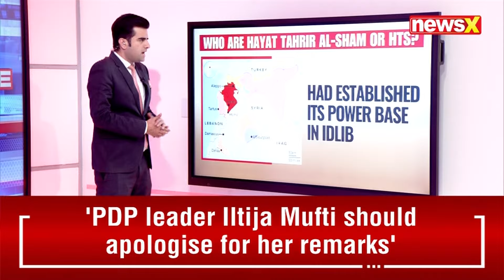Who Are Hayat Tahrir AL-Sham? | Key Player In Syria's Civil War | NewsX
TheSyrianCrisis | In a bold and symbolic move, three men raised the Syrian opposition flag at the Syrian Embassy in Athens, just hours after Islamist-led rebels declared they had captured Damascus. This event marks a significant shift in the ongoing conflict, signaling the potential end of President Bashar al-Assad's regime. Greek authorities swiftly responded by dispatching officers to the scene, detaining the individuals involved. The flag, which was prominently displayed from the embassy’s roof, symbolizes a victory for the opposition forces and further intensifies the political crisis surrounding Syria.